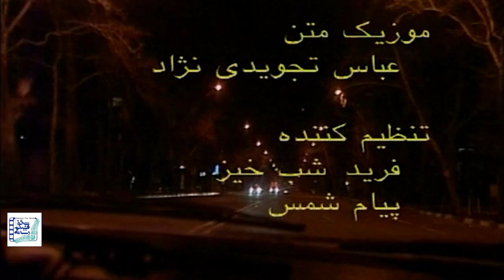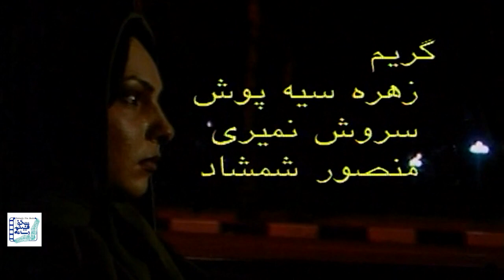فیلم سینمایی شمارش معکوس - کامل | Shomareshe Makous - Full Movie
در زمان جنگ تحمیلی به یک گردان غواص مأموریت داده می شود ضمن نفوذ به جزیره های عراق نقطه مشکوکی را در آن جا شناسایی کنند که در واقع مخفی گاه مهمات شیمیایی عراق است. با سرگرم کردن عراقی ها پیش قراولان فتح فاو وارد منطقه می شوند و … -
بازیگران:
حسن عباسی، محمد برسوزیان، حبیب الله الهیاری، شهرزاد صفوی، سید محسن خرم دره

کارگردان: اکبر حر
نویسنده: شکراله اسدی
تهیه کننده: داریوش بابائیان

سال تولید: 1376
ژانر:  جنگی
During the imposed war, a diving battalion is assigned a mission while infiltrating the Iraqi islands to identify a suspicious spot there, which is actually a hideout of Iraqi chemical weapons. By entertaining the Iraqis, they enter the region...
Film Shomareshe Makous - Full Movie

Cast:
Hassan Abbasi, Mohammad Barsouzian, Habibollah Al-Haiari, Shahrzad Safavi, Sayyed Mohsen Khorram Dareh

Director: Akbar Hor
Author: Shokrolah Asadi
Producer: Dariush Babaian

Production: 1997
Genre: War